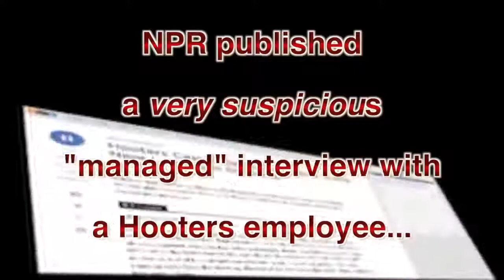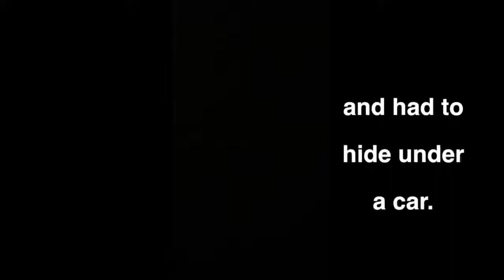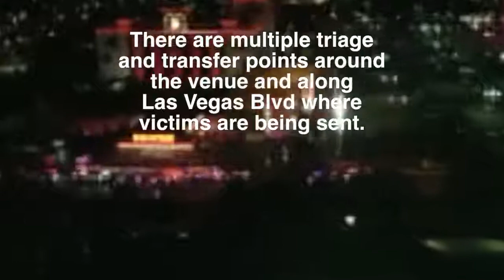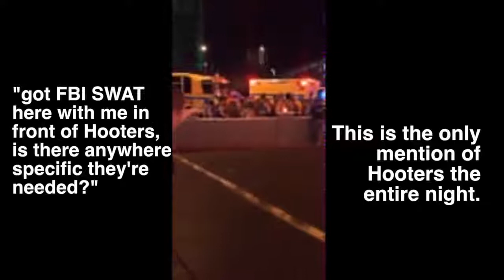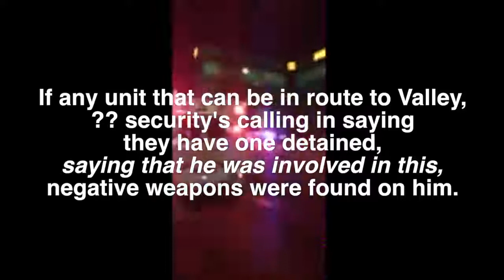The Rt. 91 Vegas Strip Massacre: The Hooters Shooters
While the shooting at the Rt. 91 Harvest Music Festival has been well publicized, an additional, more obscure shooting was taking place at Hooters simultaneously.